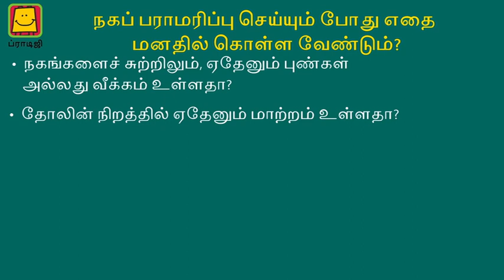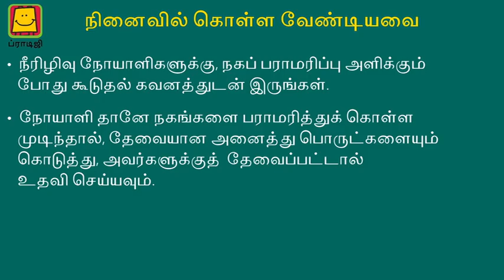Nail Care (Tamil) | நகங்கள் பராமரிப்பு